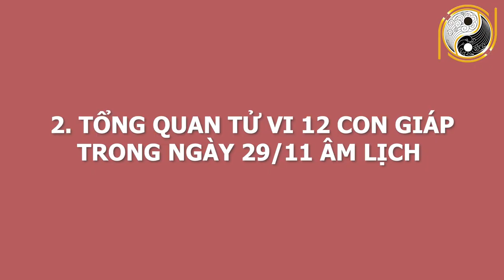Tử Vi Ngày 11/01/2021 ĐẦU TUẦN Vận Đỏ Như Son 5 Con Giáp MAY MẮN, Ngày Mai Trúng Số Đổi Đời GIÀU Ú Ụ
01. Linh phù giải hạn
02. Hồ lô hóa giải Ngũ Hoàng
03. Mai Hoa Phú Quý
04. Gương bát quái tinh cầu
05. Kim bài thái tuế 2023
06. Vòng tam hợp Dần Ngọ Tuất
07. Vòng tam hợp Thân Tý Thìn
08. Vòng tam hợp Hợi Mão Mùi
09. Vòng Tam Hợp Tỵ Dậu Sửu
10. Bát bảo tâm kinh
11. Minh Quang pháp bảo cầu
12. Minh Quang pháp bảo lục giác
13. Tỳ Hưu Lộc Tài (Đồng)
14. Tỳ Hưu Khai Vận ( Bạch Ngọc)
15. Bách Niên Tụ Tài ( tụ tài lộc)
16. Song long ngọc ấn ( ấn thăng quan)
17. Kim bài ngũ Lộ Thần Tài
18. Hồ lô bình an ( treo xe)
19. Móc khóa văn xương
20. Ống bút văn xương gỗ đào
21. Bút văn xương gỗ đào
22. Bút văn xương gỗ đào nhỏ
23. Hoa mai kim tiền ( mạ vàng )
24. Các vật phẩm phong thủy khác Tử Vi Ngày 11/01/2021 ĐẦU TUẦN Vận Đỏ Như Son 5 Con Giáp MAY MẮN, Ngày Mai Trúng Số Đổi Đời GIÀU Ú Ụ.
Mỗi buổi sáng  thức dậy, anh chị hẳn rằng muốn biết ngày hôm nay của mình sẽ diễn ra như thế nào? Công việc, sức khỏe, vận trình có tốt hay không. Để giải đáp những thắc mắc đó, ngày hôm nay, Phong Thủy Gia Cát xin giới thiệu đến quý anh chị chương trình Luận giải tử vi cát hung cho ngày 29/11/2020 âm lịch, với sự tư vấn, luận giải từ thầy Gia Cát và các thầy trong hiệp hội Phong Thủy Việt. Anh chị hãy theo dõi để biết vận hạn của mình trong ngày hôm nay đón nhận những lời khuyên giúp cho việc định hướng và lên kế hoạch cho ngày hôm nay trở lên dễ dàng hơn bao giờ hết.